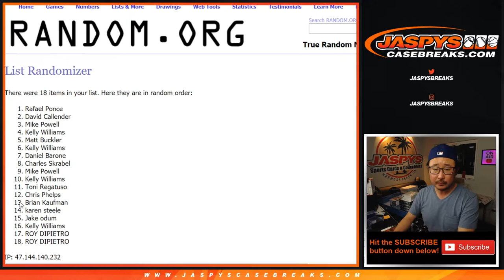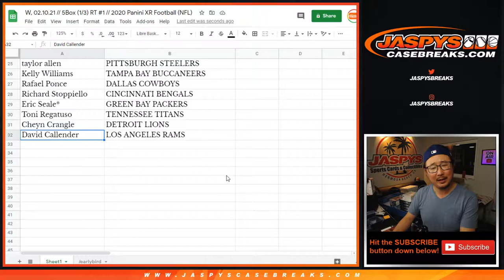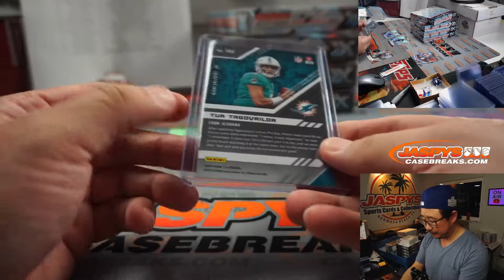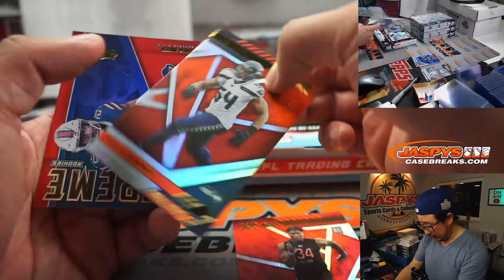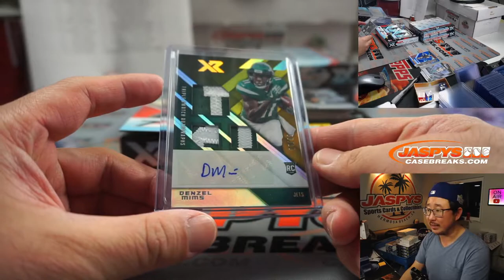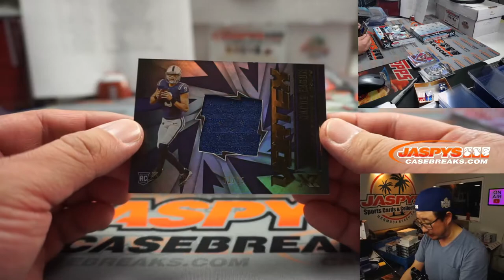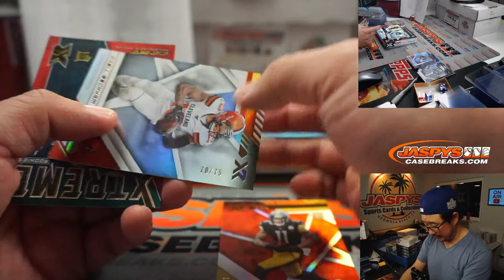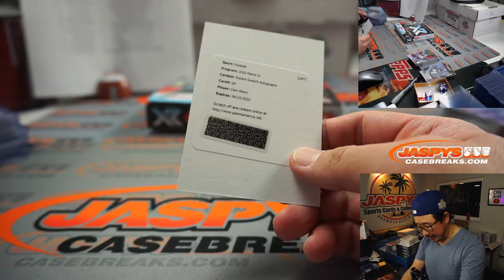W, 02.10.21 // 5Box (1/3) RT #1 // 2020 Panini XR Football (NFL)